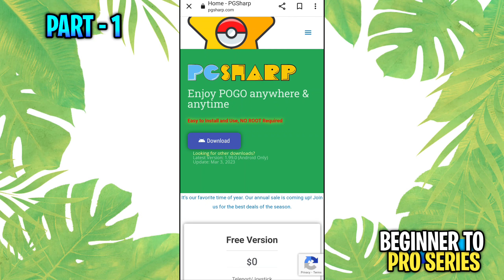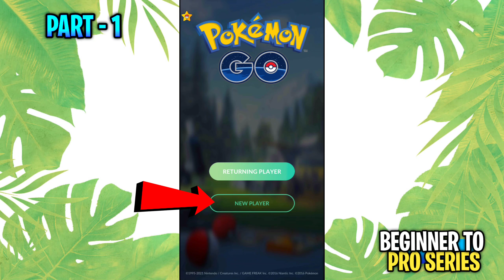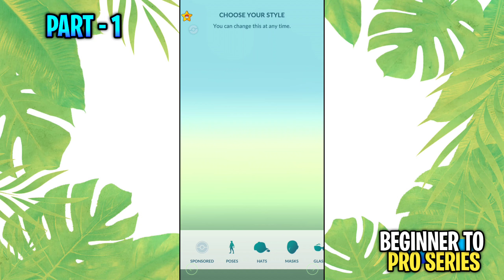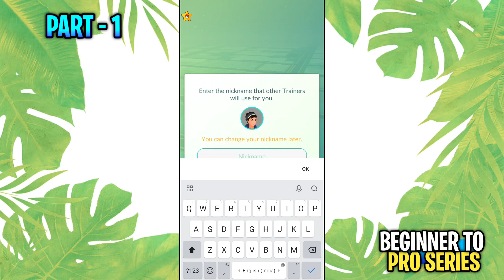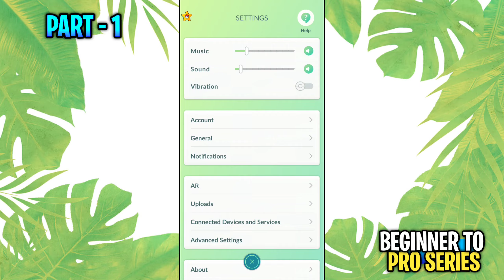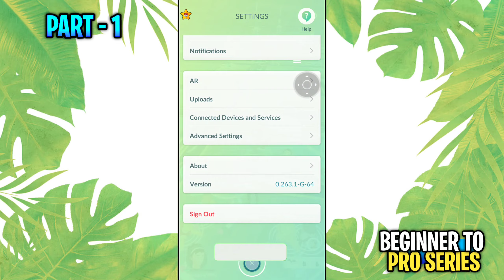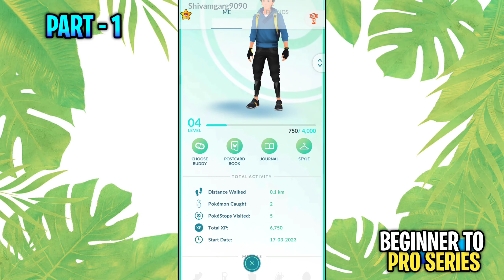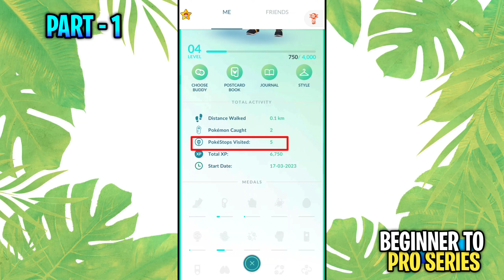😳 How to Play Pokemon go "PART-1" 🤔 Beginner to Pro Series - Pokemon go - by Shivam Garg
MUST WATCH THESE PARTS

         Part - 1 👉 Yeh 1st Part hi hai 😅

how to play pokemon go gps signal not found
how to play pokemon go in pc
how to play pokemon go 2023
how to play pokemon go in india
how to play pokemon go without signing in
how to play pokemon go without moving in tamil
how to play pokemon go without moving ios
how to play pokemon go without moving in hindi
how to play pokemon go without moving android
how to play pokemon go without moving 2023
how to play pokemon go without moving in telugu
how to play pokemon go without going anywhere
pokemon go shiny rayquaza
pokemon go mega rayquaza
pokemon go spoofer
pokemon go hack
pokemon go spoofing
pokemon go spoofing ios
pokemon go how to play at home
pokemon go how to play with friends
pokemon go how to play battle
pokemon go how to play 2023
pokemon go how to play in hindi
pokemon go how to play with joystick
pokemon go how to play in telugu
pokemon go how to play with buddy
pokemon go how to play without moving
pokemon go how to play in tamil
pokemon go spoofing app
pokemon go spoofing 2023
pokemon go spoofing android without pgsharp
pokemon go spoofer android
pokemon go spoofing android 2023
pokemon go spoofer ios
pokemon go spoofing android
pokemon go spoofer
pokemon go spoofing